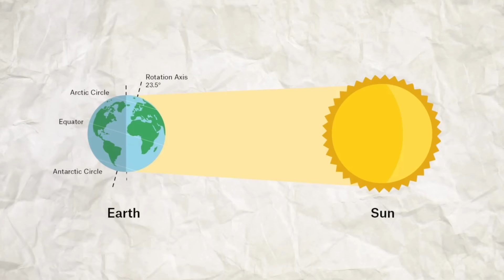Vivere nella città dove il Sole NON tramonta MAI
Benvenuti nel cuore dell'Artico, dove il tempo sembra fermarsi grazie al sole che brilla per ben 24 ore al giorno, mentre la natura domina il ritmo delle nostre giornate ormai infinite. Qui, alle Svalbard, ci troviamo al crocevia tra il giorno e la notte, tra una luce eterna e un'oscurità che lentamente cerca di farsi strada. Con l'arrivo di questa, viviamo un momento magico in cui il sole non tramonta mai sotto l'orizzonte, regalandoci un'atmosfera senza tempo.